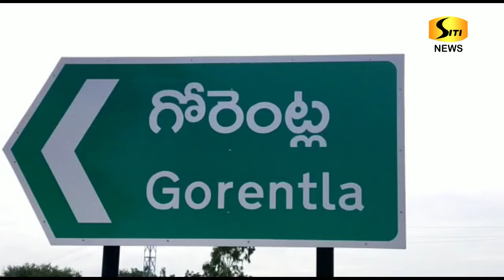TRS పార్టీ గ్రామ శాఖ అధ్యక్షుడిగా బద్దం అమృతా రెడ్డి ఏకగ్రీవంగా ఎన్నిక || గోరంట్ల గ్రామంలో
సూర్యాపేట జిల్లా మద్దిరాల మండలం గోరంట్ల గ్రామంలో ఏకగ్రీవంగా ఎన్నుకున్న టిఆర్ఎస్ పార్టీ గ్రామ శాఖ అధ్యక్షుడిగా బద్దం అమృతా రెడ్డి ఎన్నిక కావడం చాలా సంతోషకరమైన అన్నాడు గ్రామ ప్రజలకు ఎలాంటి కష్టనష్టాలనైనా అండగా ఉంటానని పార్టీ నీ బలోపేతం చేస్తాం అని చెప్పారు ఈ కార్యక్రమంలో గ్రామ సర్పంచ్ దామర్ల వెంకన్న ఎంపిటిసి శిరంశెట్టి వెంకన్న ఉప సర్పంచ్ అంగిరేకుల వెంకన్న గ్రామ టిఆర్ఎస్ నాయకులు గ్రామ టిఆర్ఎస్ కార్యకర్తలు పాల్గొన్నారు